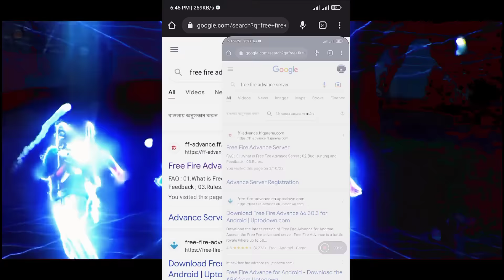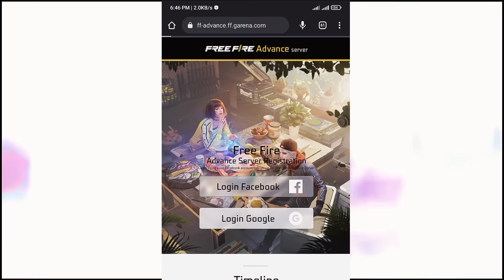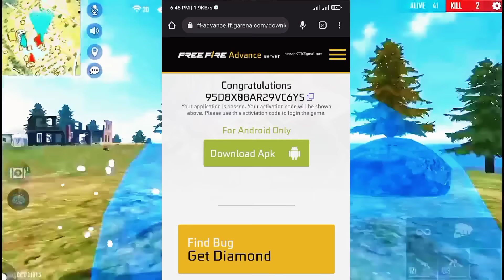ফ্রি ফায়ার অ্যাডভান্স সার্ভার কিভাবে খুলব 🤯HOW TO OPEN FREE FIRE ADVANCE SERVER/GARENA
Welcome to visit my video

 I hope you are enjoying our video 😁😁
This channel made by your entertaining
At last thanks again for visiting our channel ❣️❣️❣️

I Hope That, All Of You Guy's Will Supporting Me Like this Moment ☺️